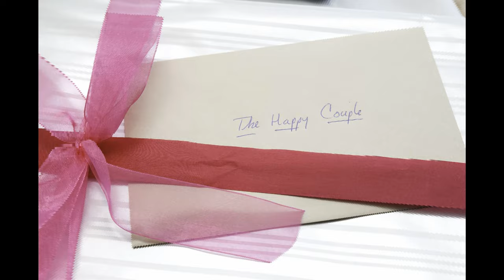Rachel & Nick's Wedding Highlights by Photographs by Danelle.com